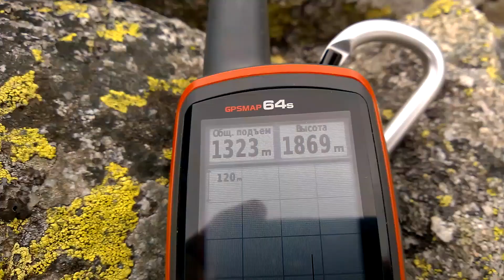Лета ў гарах. Сезон прабегаў 2014. Дзень 1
Высокія Татры. Першыя 29 кіламетраў бегу (ці трэкінгу) у сапраўдных скалістых горах. Як і паложана ў горах, тэмпавае пасоўванне магчымае толькі па маркіраваных трасах, бо у нас не альпінізм, а бег па перасечанай мясцовасці.
У новай мясцовасці спрабаваў круціць галавой па баках, - бо вакол адкрываюцца такія выгляды! Але, і пад ногі трэба глядзець няспынна, - бо пад нагамі сцяжынка з камянёў з вострымі краямі.
Перш траса пралягала па яловым лесе. Далей сапраўдны лес ператварыўся ў карлікавы. А ў верхняй кропцы прабегу ўжо не было нават травінкі, - толькі скалы і шматмятровыя валуны...
P.S. Фільм па-беларуску. Фільм зняты камерай мабільнага тэлефона.
(A short film shot entirely on "Nokia Lumia 920" smartphone)